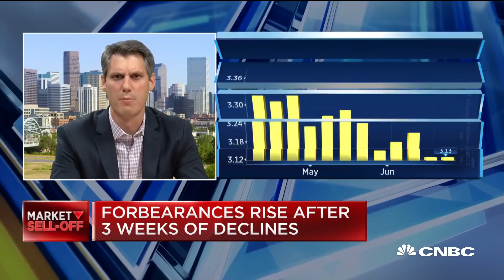Forbearance rise erases roughly half of improvement seen since peak: Expert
CNBC's Kelly Evans discusses the reversal in forbearance declines with Andy Walden of Black Knight.

CNBC TV